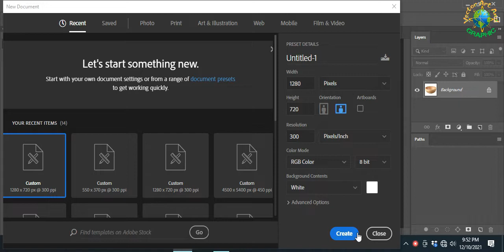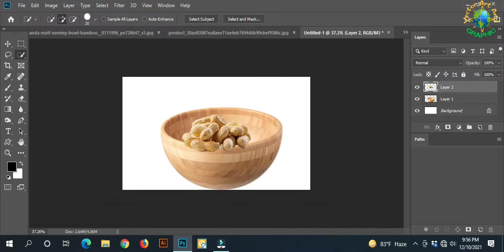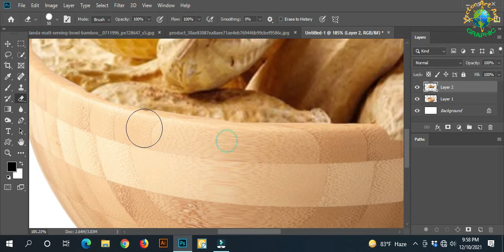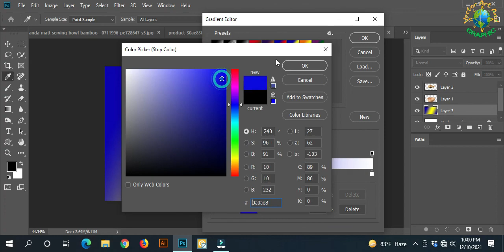how to fill in the empty bowl with kacha badam (কাঁচা বাদাম).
hi friends, আজকের ভিডিও টি তে আপনারা দেখতে পাবেন Photoshop দিয়ে কি করে একটি ফাঁকা বাটিকে কাঁচা বাদাম দিয়ে পূর্ণ করা যায়।